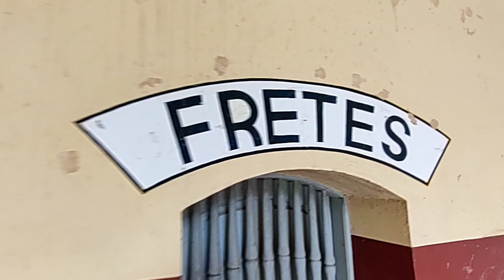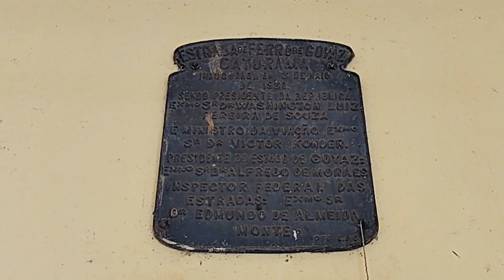ANTIGA ESTAÇÃO FERROVIÁRIA DE SILVÂNIA EM GOIÁS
estação Ferroviária de SILVÂNIA estado de Goiás  que funcionou no transporte de passageiros até o ano de 1980 depois foi desativada